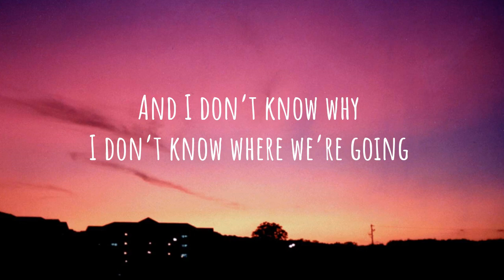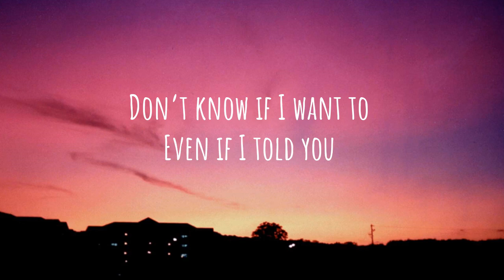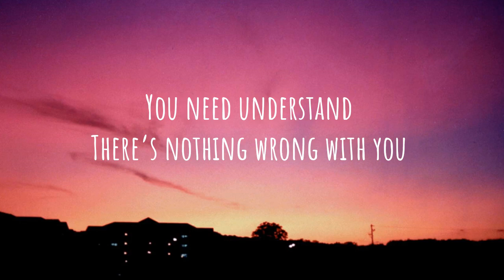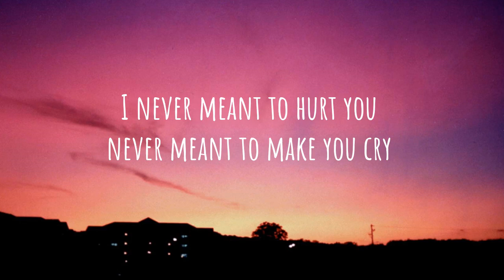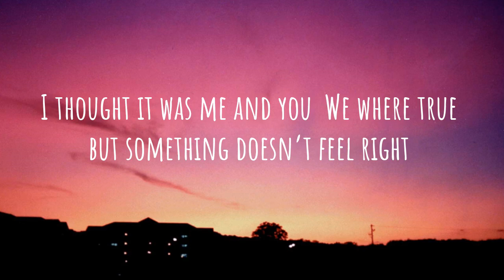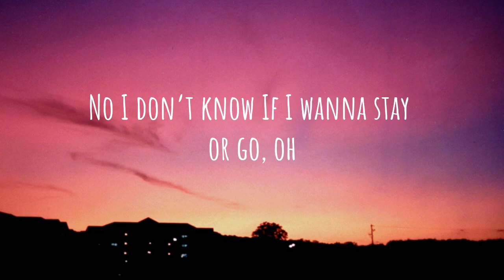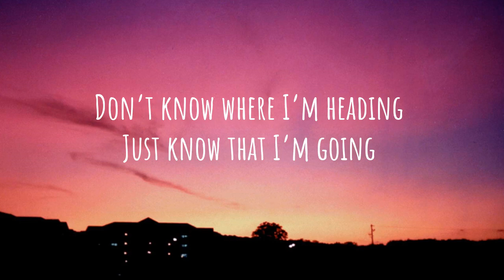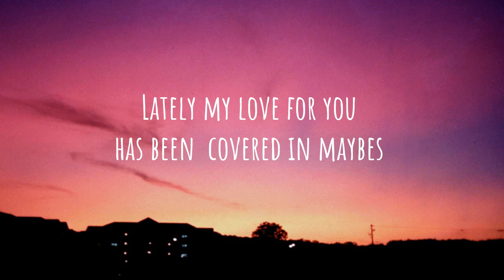Hesitating - DAJANA (Lyrics)